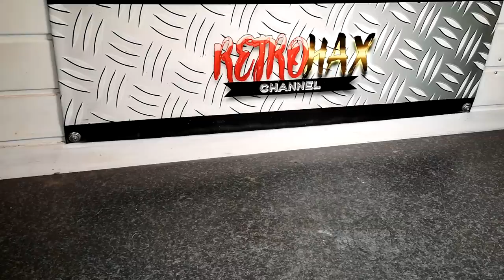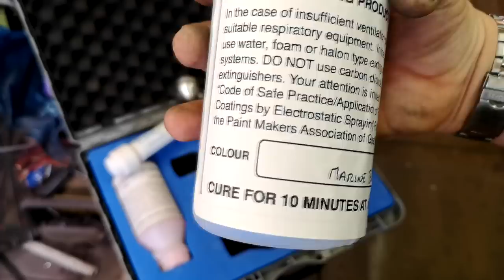Camping Cooking Stove Restoration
This Camp Cooking stove I picked up at an Auto Jumble and I bought it for £4.00 or  $6.00 See what you think of the restoration. Its now a useable cooker as you can see at the end of the video. Hope you enjoy.

USA Links
Spray Gun

UK Links
The Powder Coating gun is from Electrostatic Magic and they have kindly supplied me with a discount code for anyone wanting to buy a system from them. and when you purchase, Just include the discount code - RetroRestore1 and you will get a 5% discount for all their products.

Spray Gun

PRIVACY POLICY and FULL DISCLOSURE:
Retrohax is a participant in the Amazon Services LLC Associates Program (UK)

RetroHax
MMXIX